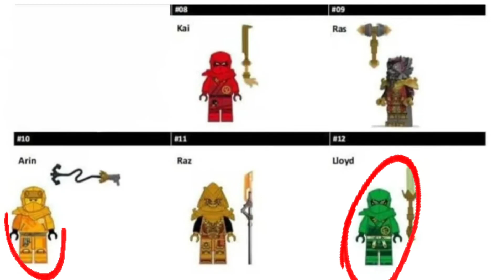NINJAGO DRAGONS RISING JUŻ WKRÓTCE...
Wow! Mamy masę przecieków z nowego sezonu! Zestawy ,figurki ,serial...zresztą co ja będę pisał OBEKRZYJCIE ODCINEK!